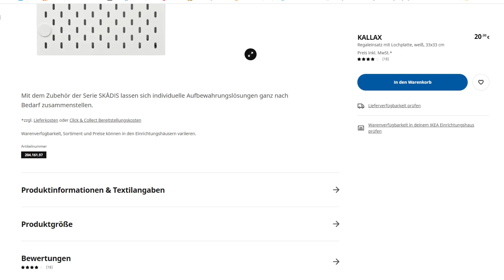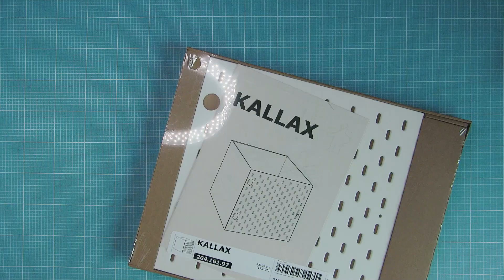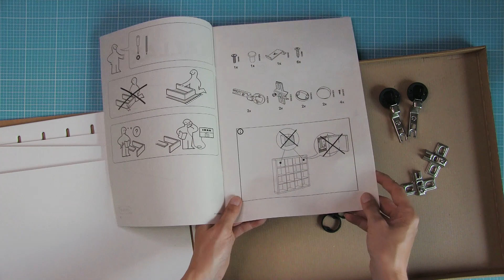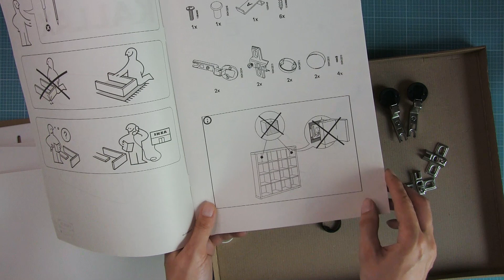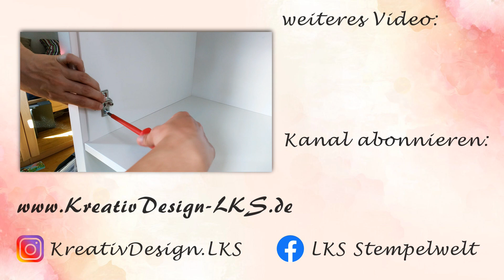Ikea Kallax Schrankeinsatz ins Regal einbauen Skadis | Ordnung im Bastelzimmer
Heute zeige ich Dir wie ich ein Schrankelement aus der Serie Skadis von Ikea in mein Kallax Regal eingebaut habe. Der Einsatz ist Teil meines neuen Bastelbereichs.

deine LKS

Website (inkl. Datenschutz und Impressum)

Etsy - mein Shop mit handgemachten Produkten

Mein Werkzeug
Papierschneidemaschine - 152392
Ersatz-Klingen für Papierschneider - 152391
Papierschere - 103579
Papierfalter (Falzbein) - 102300
Aufheb-Helfer - 144107
Stanz- und Prägemaschine - 149653

Stempeln
Stamparatus - 148187
Reinigungsprofi (Schwammtuch) - 147042
Säuberungskissen - 126200
Stempelreiniger - 153648

Meine Klebemittel
Flüssigkleber - 154974
Abreiß-Klebeband - 138995
Flink und Fest - 152813  (Nachfüller - 152814 )
Flink und Fest+ - 149699  (Nachfüller - 1528142)
Mini-Klebe-Punkte - 103683
Dimensionals (weiße 3D-Pads) - 104430
Mini Dimensionals (weiße 3D-Pads) - 144108
Dimensionals KombiPack normal und mini (schwarze 3D-Pads) - 150893

Bling-Bling
Wink of Stella (Glitzer-Pinselstift) - 141897
Strasssteine klar - 144220
Basic Perlenschmuck - 144219

*Stanzmaschine Big Shot Sizzix
*Kleber oder bei mir per E-Mail bestellen
*Radierer für Klebstoff oder
*Hüllen zum aufbewahren von Papier

*Stativ, wenn ich von oben filme und

Erklärung bzgl. der Einblendung von "Werbung": Ich markiere das Video entsprechend, da ich Produkte zeige, deren Marken ich nenne bzw. ihr erkennen könnt. Solange hier keine klare Rechtslage besteht, muss ich das leider tun.
Werde ich für das Video bezahlt oder habe die Produkte kostenfrei zur Verfügung gestellt bekommen, so erwähne ich das auf jeden Fall klar im Video.

*Anmerkung:
Gern verlinke ich dir die Produkte, damit du diese schnell und einfach finden kannst. Für dich entstehen dadurch keine Mehrkosten (die Preise bleiben also gleich) oder irgendwelche Nachteile. Gekennzeichnet sind die Links jeweils mit dem *